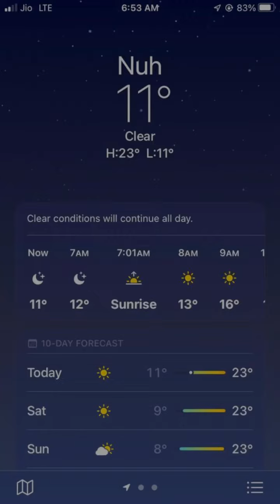How I become trainer in 17 years old ?